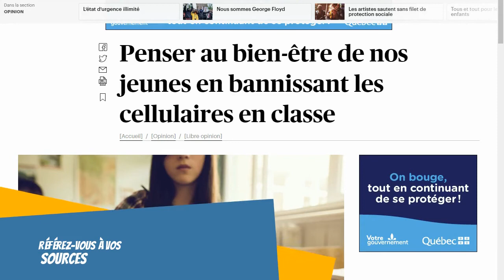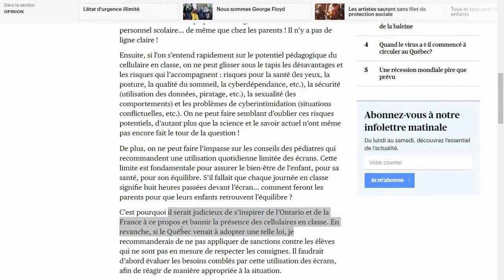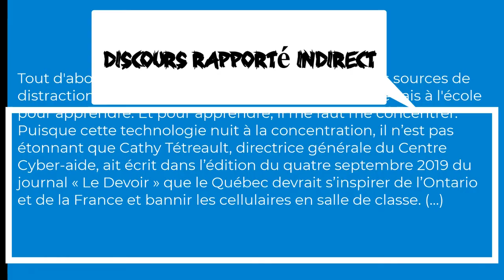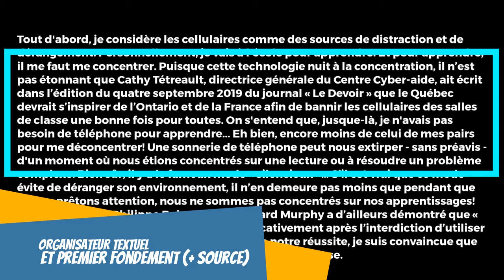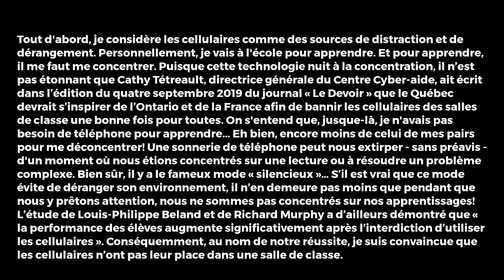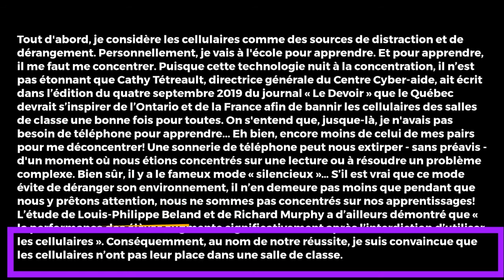Le développement dun paragraphe PARTIE 2